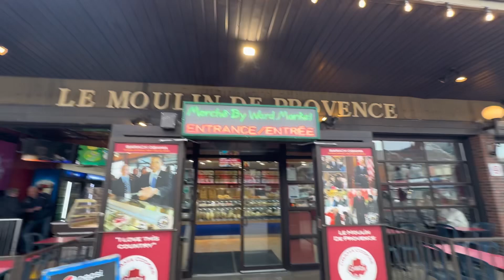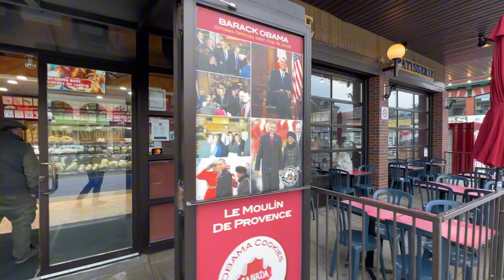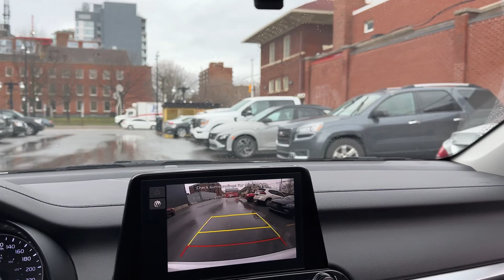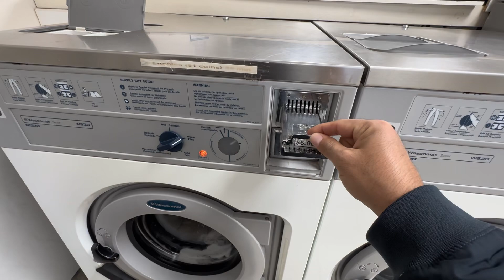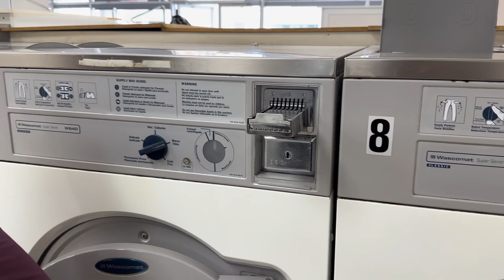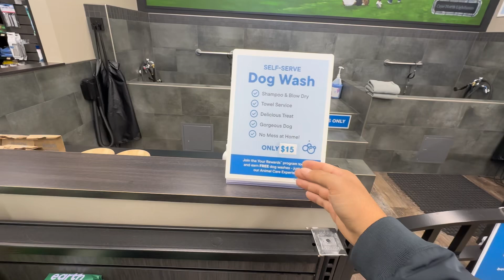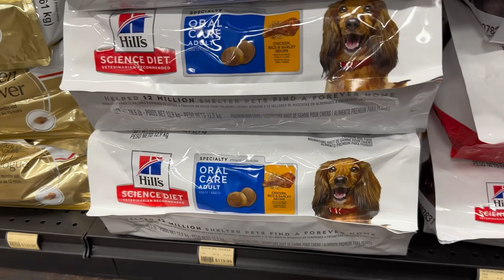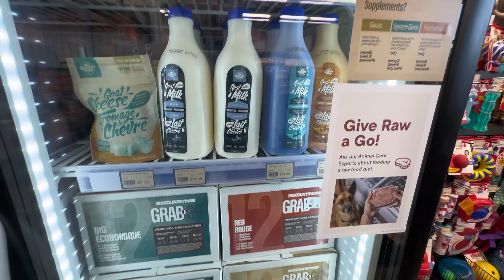Ottawa Capital do Canadá - Chovendo e Frio